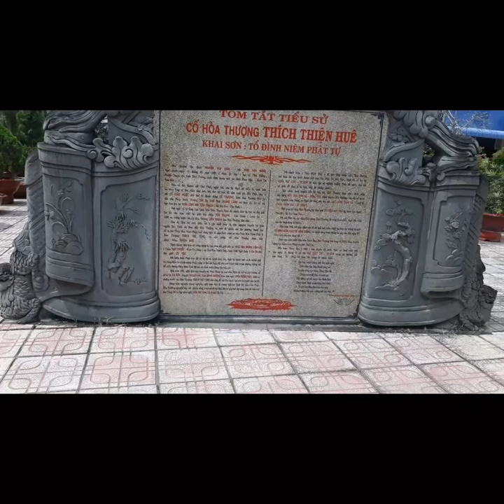Amitabha buddha statue is huge/tượng phật a di đà to khổng lồ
Chúc đại gia đình buổi tối vui vẻ và theo chân mình dạo quanh sân chùa và ngắm nhìn bức tượng phật a di đà